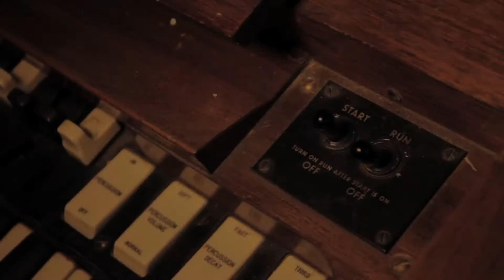Doc Watkins - Sweet Georgia Brown/Lean on Me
Two fantastic tunes performed by the Doc Watkins Organ Trio:  Sweet Georgia Brown and Lean On Me.
Filmed by Diek live at The Esquire Tavern on the San Antonio Riverwalk, 2014.

Doc Watkins, organ
Brandon Rivas, bass
Brandon Guerra, drums